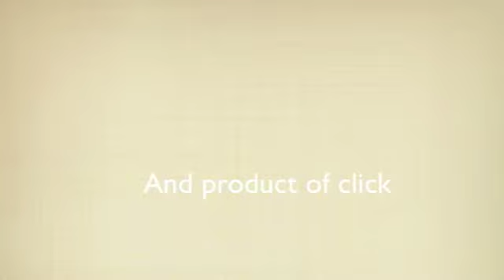Go click!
2 much time and some simple adeting.